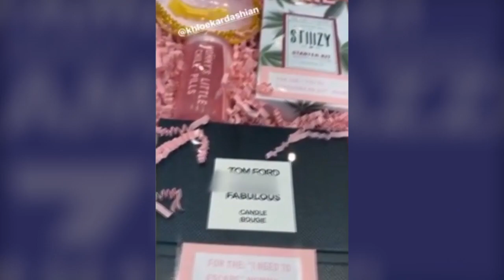Kris Jenner recibe regalos solo para adultos en el Día de las Madres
Khloé Kardashian apostó por la originalidad este año a la hora de hacerle un regalo por el Día de las Madres a Kris Jenner preparando un kit con un vibrador, vodka y un vapeador de marihuana.

¡Visítenos!